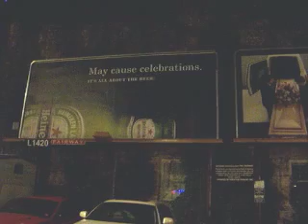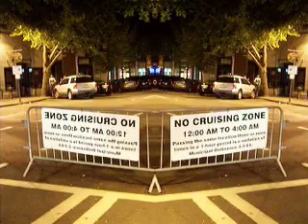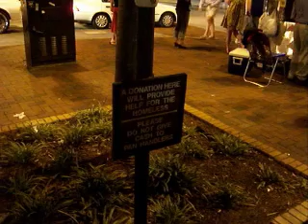Scarry-Garcia - S.O.S.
Athens Based Power Trio...Brand New Song With Our First Video.
One Shot Live Recording With No Dubbing Or Tracking.  THIS IS EXACTLY HOW WE SOUND LIVE !!!  Video Thanks To Kodak And iMovie.